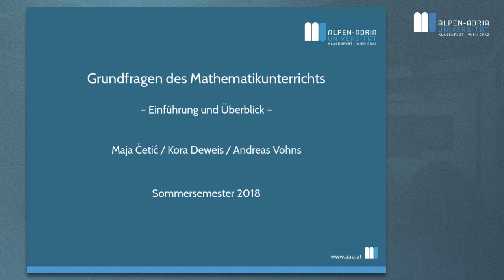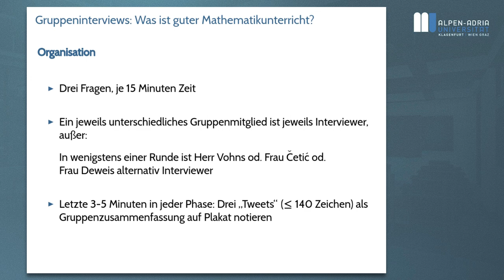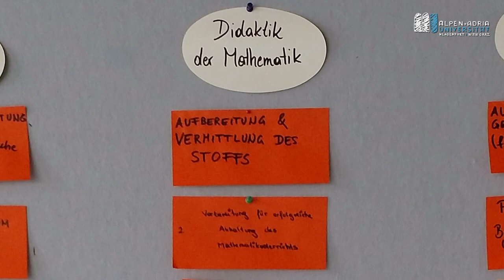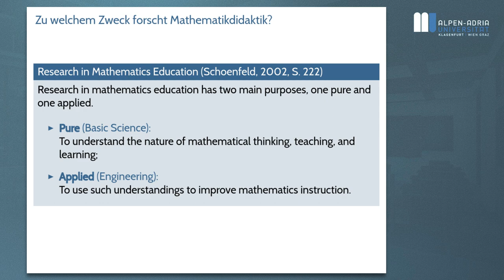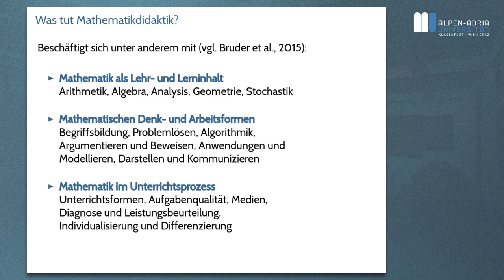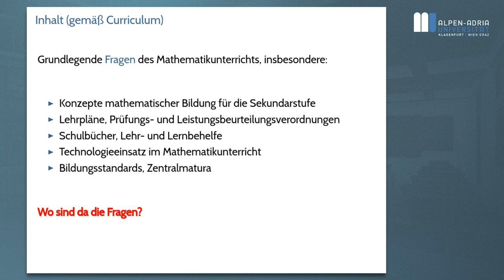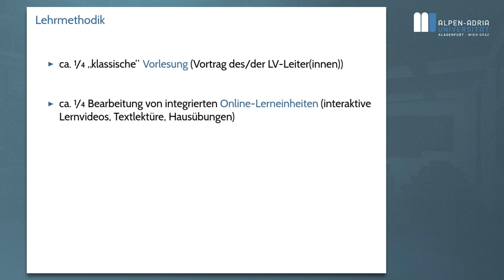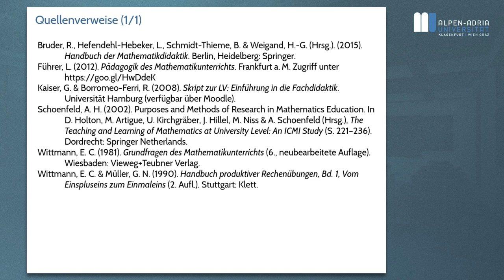Grundfragen des Mathematikunterrichts (2018S), Mitschnitt 1. Sitzung (2018-03-12)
Aufzeichnung der Vorlesung vom 12. März 2018, Themen:
01:41 Organisatorisches 1: Zielgruppe
05:13 Inhalt 1: Was ist guter Mathematikunterricht ? (Übungsphase)
21:44 Inhalt 2: Was ist und soll Mathematikdidaktik?
42:36 Inhalt 3: Drei Unterrichtsmodelle
46:44 Organisatorisches 2: Alles andere